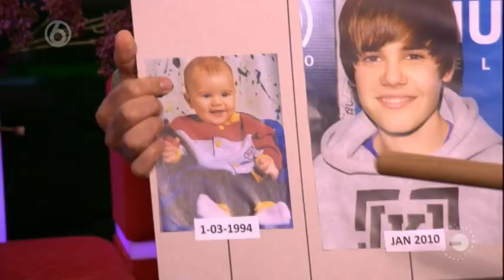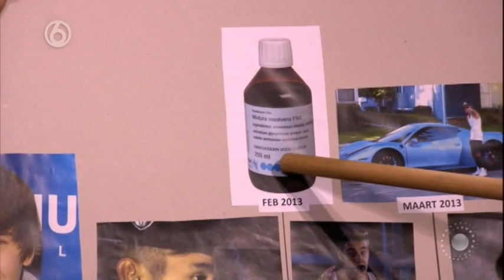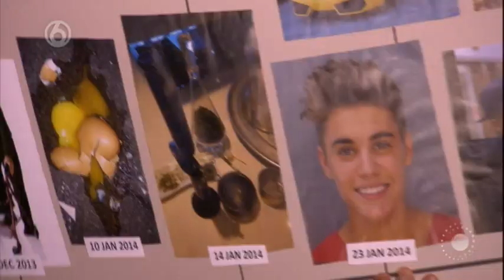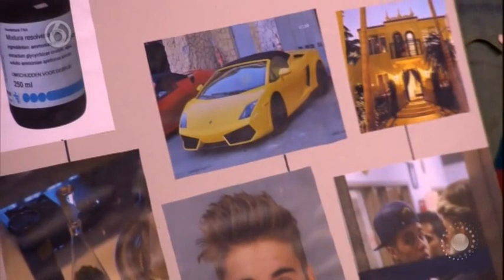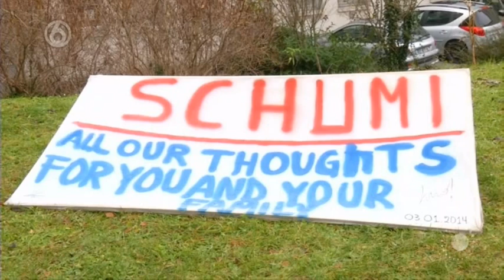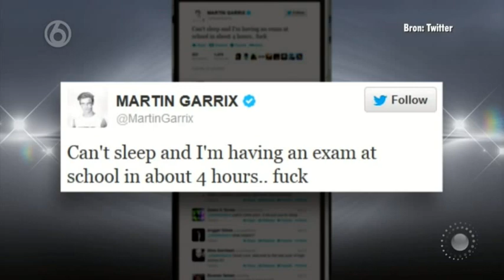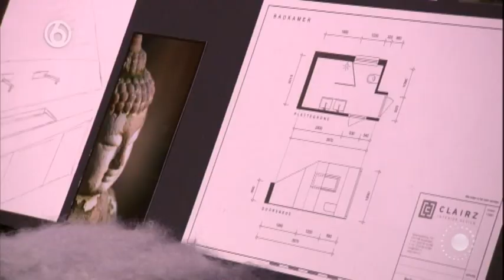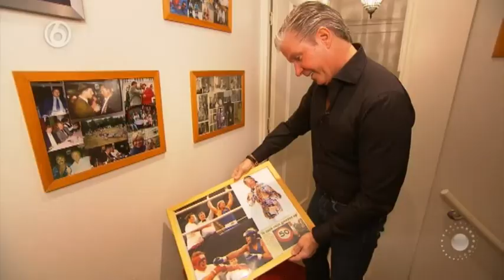Show Vandaag met o.a. Peter Nuninga (Utopia)